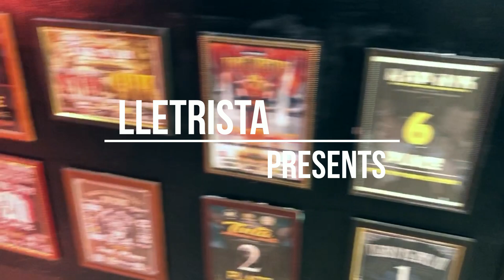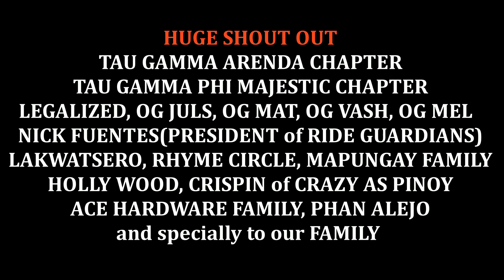LLETRISTA - SINO BA KAMI (Official Music Video)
First Official Music Video

SHOUT OUT to the following:

TAU GAMMA ARENDA CHAPTER
TAU GAMMA PHI MAJESTIC CHAPTER
JUANZENT MUZIK
RIZAL HUSTLIN
7 HEADS PRODUCTIONS
MODERN INK PRODUCTION
JDAN RECORDS
LEGALIZED
NICK FUENTES(PRESIDENT of RIDE GUARDIANS)
LAKWATSERO
RHYME CIRCLE
HOLLY WOOD
CRISPIN of CRAZY AS PINOY
ACE HARDWARE FAMILY
MAPUNGAY FAMILY
PHAN ALEJO
OG VASH
OG MEL
OG JULS
OG MAT
and to OUR FAMILIES